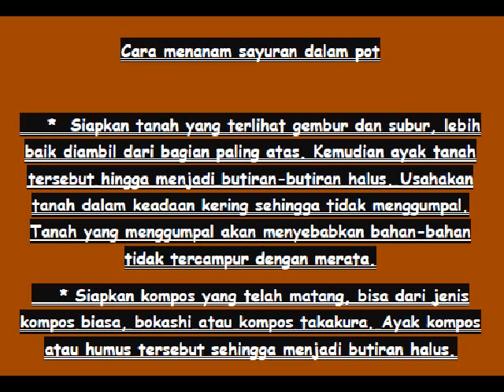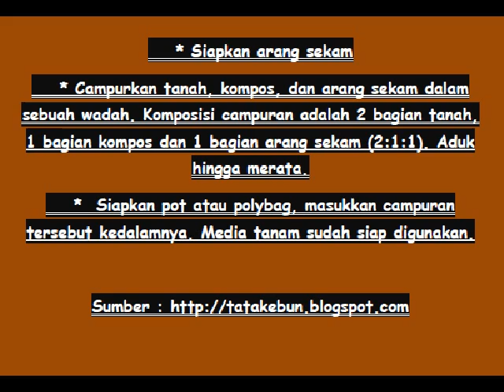cara menanam sayuran dalam pot | tanaman sayur dalam pot